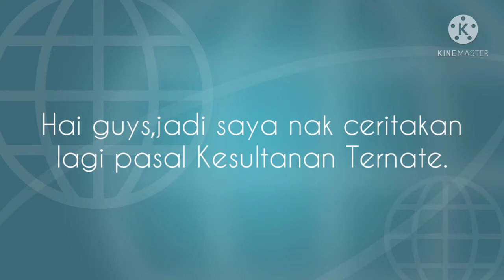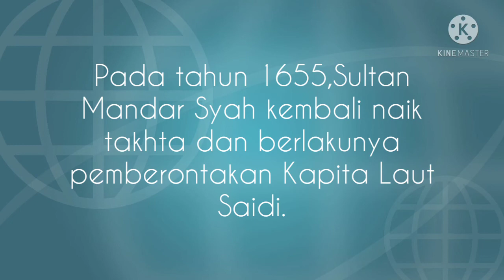Sejarah Kesultanan Ternate Part 5,Menjadi Vasal Uni Iberia